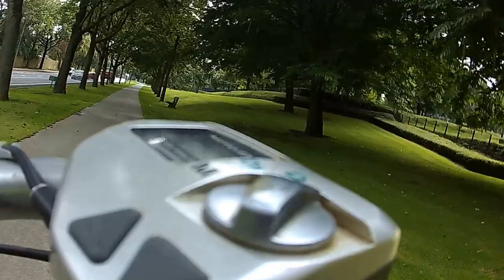12 aug 16 grixx spycam20150102 052009